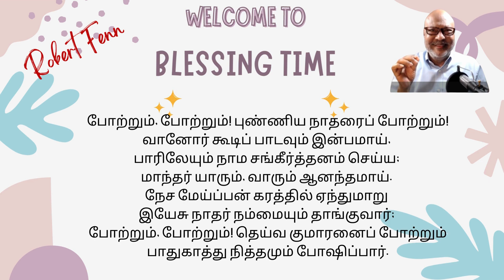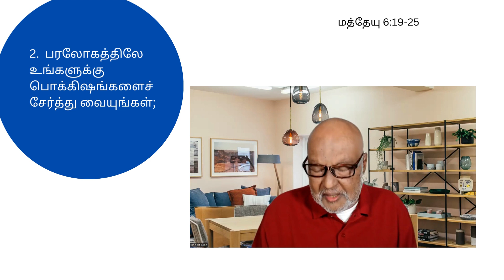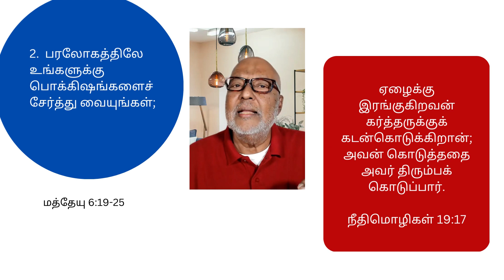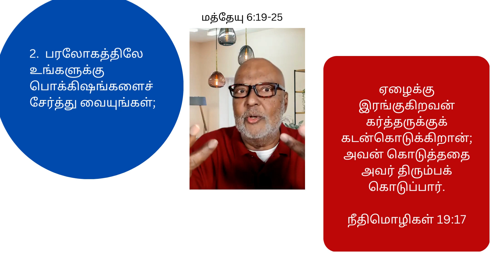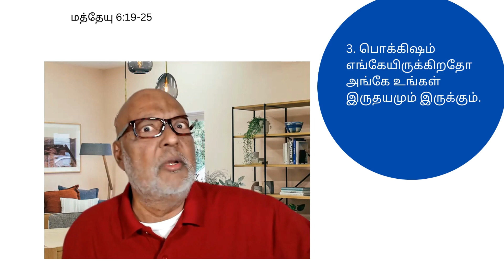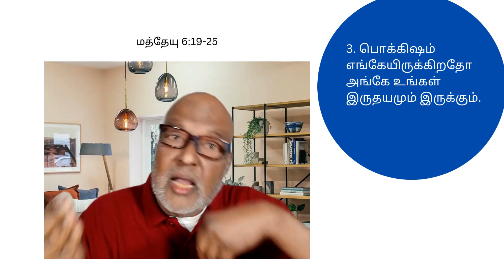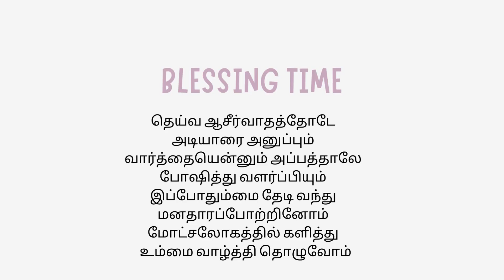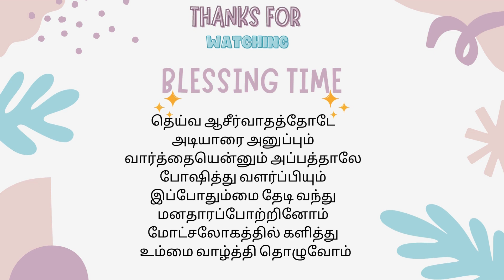எனது பொக்கிஷத்தை சேமிக்க தவறான இடம் அல்லது சரியான இடம் எங்கே? | Bible study in Tamil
SM 35 Where Is The Right Place To Store My Treasures? | Sermon on the Mount Series
Blessing Time
2023 Weekly Schedule for Bible Study
MONDAY  Sermon on The Mount Series
TUESDAY  The Book of Colossians Series
WEDNESDAY Psalm 119 Verse by Verse Series
THURSDAY  The Gospel of John Series
FRIDAY   The Book of Acts Series
SATURDAY  The Book of Hebrews Series
SUNDAY   The Book of James Series
எனது பொக்கிஷத்தை சேமிக்க தவறான இடம் அல்லது சரியான இடம் எங்கே

Verse:
மத்தேயு 6:19-25

19. பூமியிலே உங்களுக்குப் பொக்கிஷங்களைச் சேர்த்து வைக்கவேண்டாம்; இங்கே பூச்சியும் துருவும் அவைகளைக் கெடுக்கும்; இங்கே திருடரும் கன்னமிட்டுத் திருடுவார்கள்.

20. பரலோகத்திலே உங்களுக்கு பொக்கிஷங்களைச் சேர்த்து வையுங்கள்; அங்கே பூச்சியாவது துருவாவது கெடுக்கிறதும் இல்லை; அங்கே திருடர் கன்னமிட்டுத் திருடுகிறதும் இல்லை.

21. உங்கள் பொக்கிஷம் எங்கேயிருக்கிறதோ அங்கே உங்கள் இருதயமும் இருக்கும்.

 பூமியிலே உங்களுக்குப் பொக்கிஷங்களைச் சேர்த்து வைக்கவேண்டாம்
 பரலோகத்திலே உங்களுக்கு பொக்கிஷங்களைச் சேர்த்து வையுங்கள்;
பொக்கிஷம் எங்கேயிருக்கிறதோ அங்கே உங்கள் இருதயமும் இருக்கும்.
உங்கள் புதையலை எங்கே சேமித்து வைக்கிறீர்களோ அங்கே இதயம் இருக்கிறது
நீதிமொழிகள் 19:17
லூக்கா 16:9 “நான் உங்களுக்குச் சொல்கிறேன், தேவனிடம் நட்பைக் காப்பாற்றும்பொருட்டு இந்த உலகத்தில் உனக்குரிய பொருட்களை எல்லாம் பயன்படுத்து. அந்தப் பொருட்கள் எல்லாம் அழிந்த பின்னர் என்றும் நிலைத்திருக்கிற வீட்டில் நீ வரவேற்கப்படுவாய்
9. நான் உங்களுக்குச் சொல்லுகிறேன், நீங்கள் மாளும்போது உங்களை நித்தியமான வீடுகளிலே ஏற்றுக்கொள்வாருண்டாகும்படி, அநீதியான உலகப்பொருளால் உங்களுக்குச் சிநேகிதரைச் சம்பாதியுங்கள்.